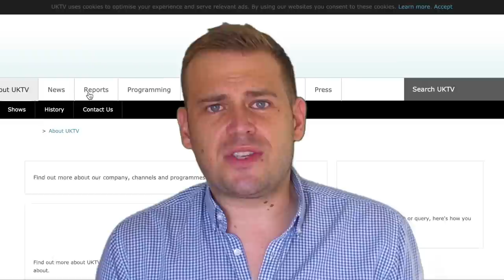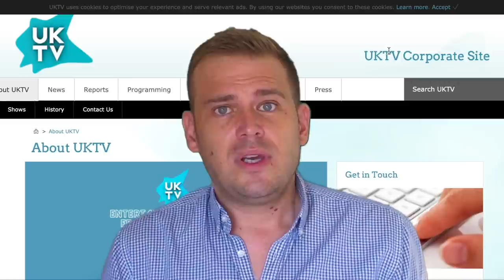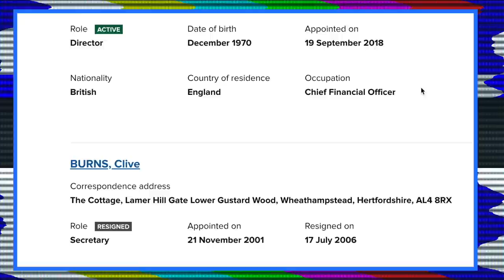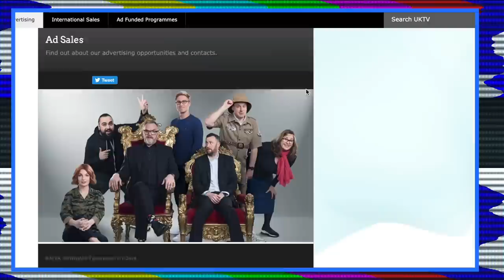How Does The BBC Get Away With This Dirty Open Secret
The BBC doesn't want to show ads, it wants to be publicly funded. So why do they make huge revenue from advertising on TV in the UK?
Find out all about it in this new video.